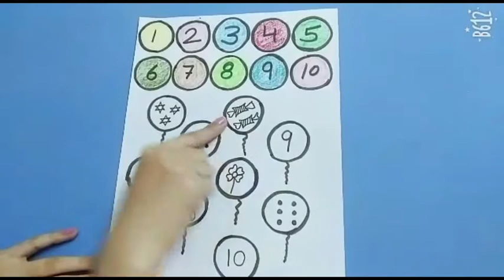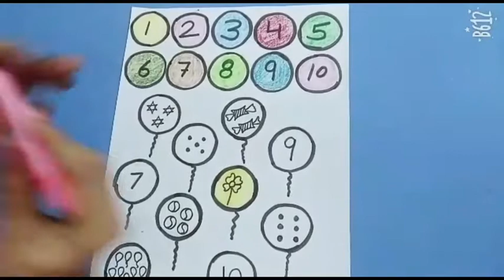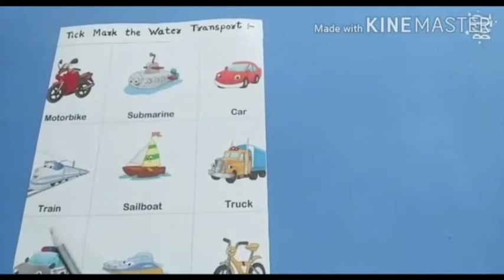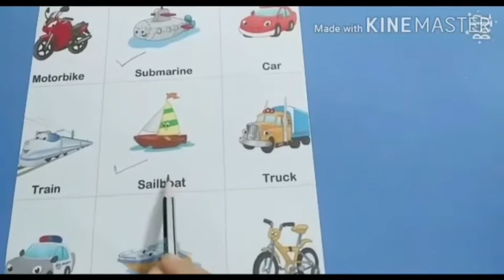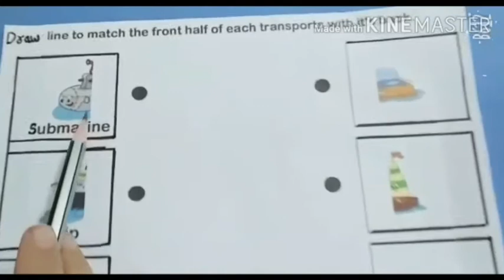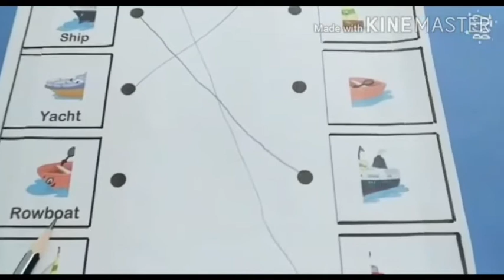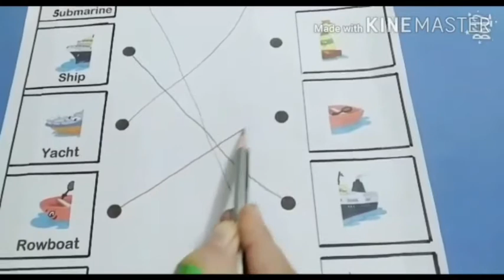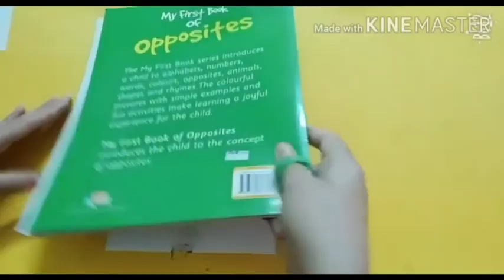WOWKIDS LEARNING SESSION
Virtual Learning